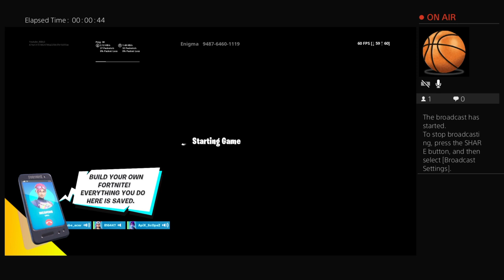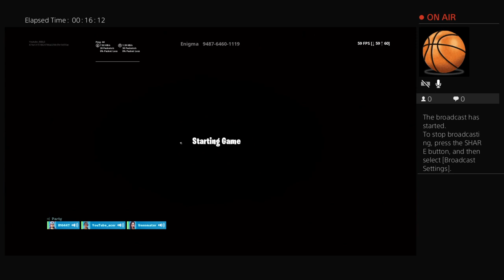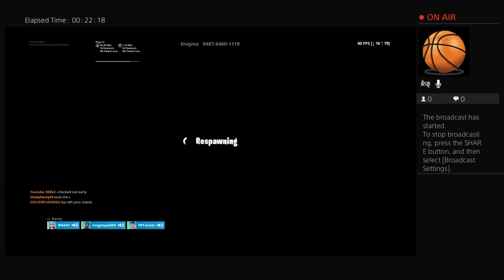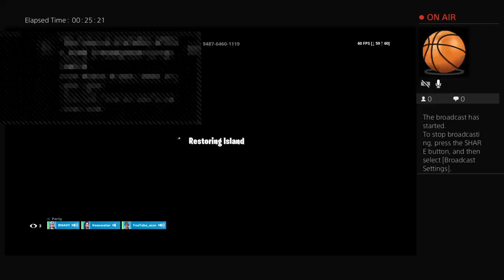Clan try outs